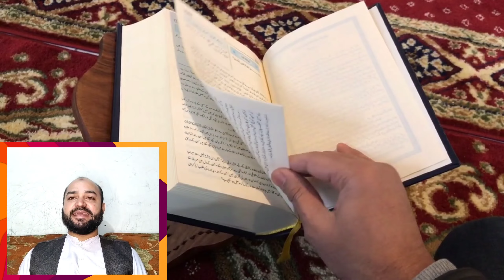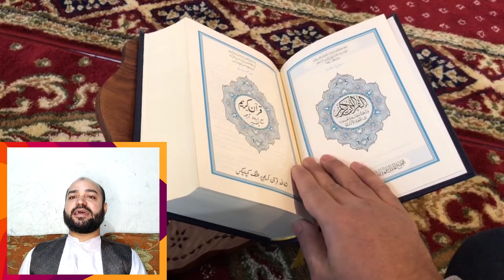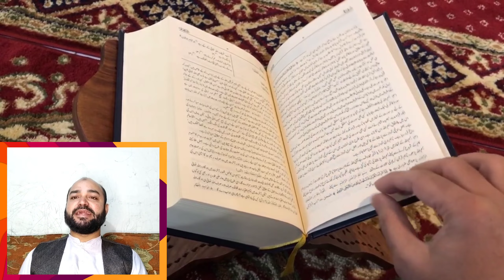Save Money - Why Umrah & Hotel Rates High ?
how to save money by Umra and hotel rooms .

how to get cheap Umrah package and how to get cheap hotel rooms.